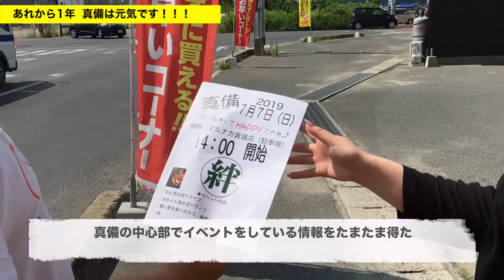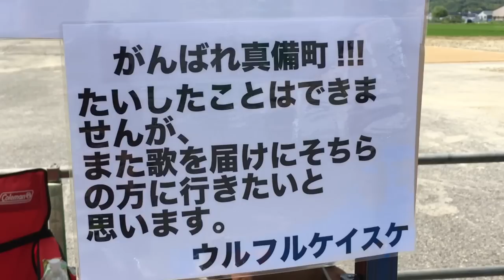【西日本・岡山】《真備は元気です！》カモンベイビー オカヤマ! ウルフルズ ウルフルケイスケもバックアップ！Okayama Mabi